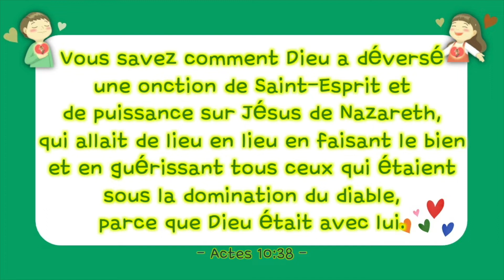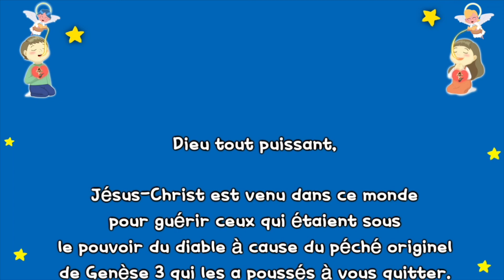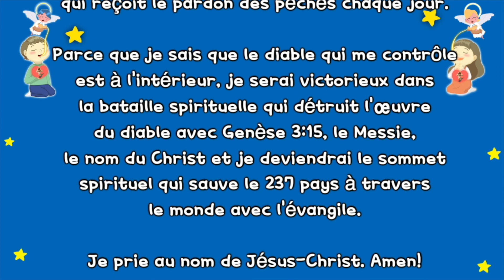[Culte pour le Maternelle] Jésus-Christ est venu pour guérir les opprimés par le diable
Jésus-Christ est venu pour guérir les opprimés par le diable !
23/1/2022

Jésus-Christ est venu dans ce monde pour guérir ceux qui étaient sous le pouvoir du diable à cause du péché originel de Genèse 3 qui les a poussés à vous quitter.
Merci de m'avoir fait accepter Christ comme mon Sauveur et de commencer avec l'identité et l'autorité de son fils qui reçoit le pardon des péchés chaque jour.
Parce que je sais que le diable qui me contrôle est à l'intérieur, je serai victorieux dans la bataille spirituelle qui détruit l'œuvre du diable avec Genèse 3:15, le Messie, le nom du Christ et je deviendrai le sommet spirituel qui sauve le 237 pays à travers le monde avec l'évangile.